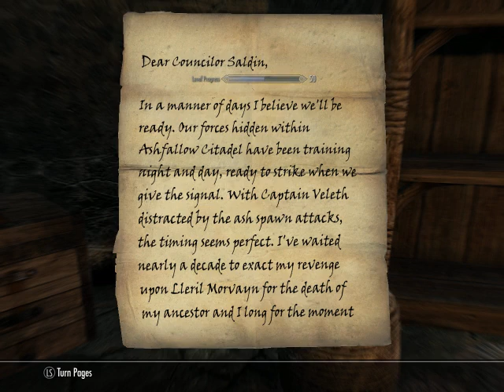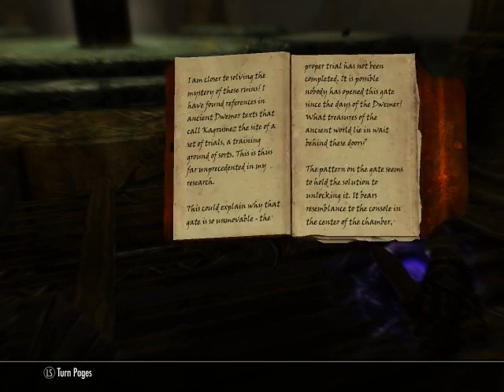Let's Play Skyrim (Dragonborn), Part 5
Wherein I spy on people visiting a grave, play detective in a home that the game didn't load properly, feel menaced by animated statues, retrieve some incriminating evidence, and leap my way out of the broken home. meet an insane man wandering out in the woods (presumably he read the sourcecode to NT's kernel), deliver friends to zombies, fund a mining project, spot a reasonably cool bandit camp and clear it, fight and eat grasshoppers while making a terrible joke that will shame my family for generations, kill an assassination squad that has a very well-designed fort, and enter a Dwemer ruin that has some highly formidable defenses.